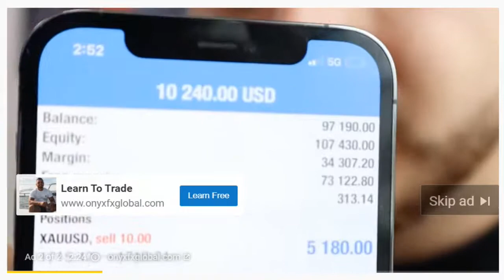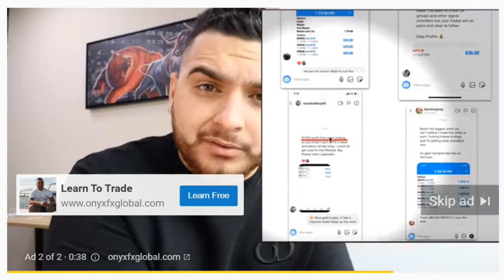Nick Deflorio From Onyx Forex Teaches People Awesome speaker